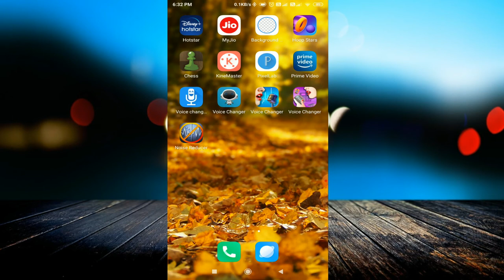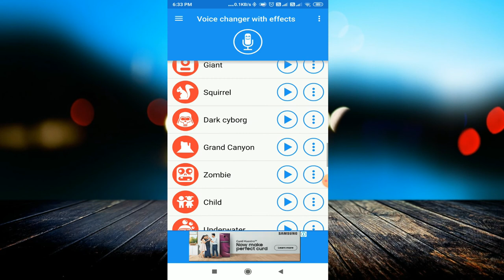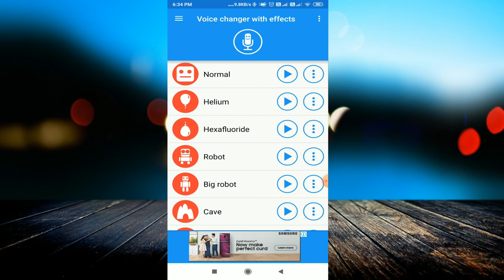अपनी आवाज को लड़की की आवाज में बदलें | Best voice changer App for Youtubers || 2020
linked site.